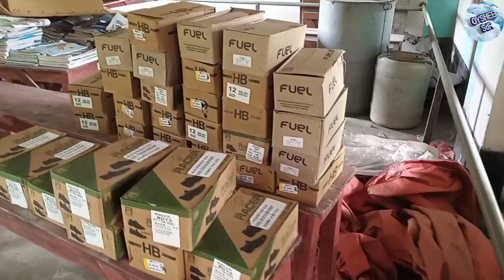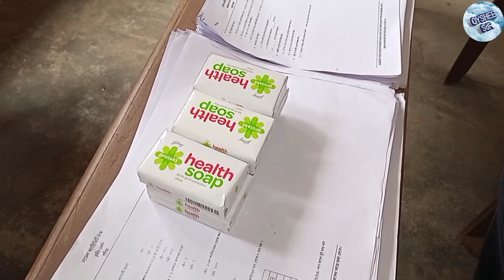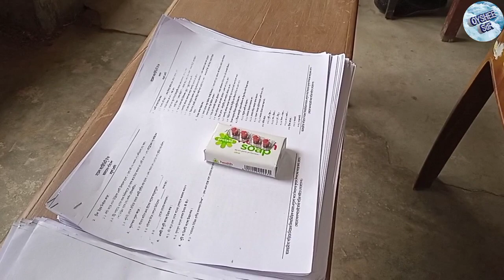এই মাসে মিড ডে মিলে দেয়া হচ্ছে জুতো, সঙ্গে 11000 টাকা, mid day meal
এছাড়া নিচের দেয়া গুরুত্বপূর্ণ ভিডিওগুলি অবশ্যই আপনারা দেখতে পারেন